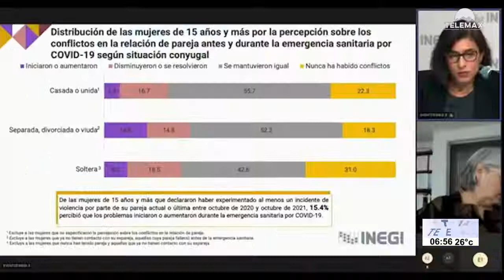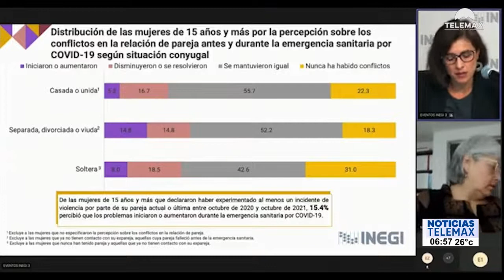El INEGI publicó el nivel de percepción e impacto de la violencia de pareja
El INEGI publicó por primera vez el nivel de percepción e impacto de la violencia de pareja y dentro de la familia durante el confinamiento del COVID-19.

Informó Brenda Hernández para NoticiasTelemax

Fragmento de NoticiasTelemax con Cristina Gómez Lima y Vicente Ruíz del 31 de agosto de 2022